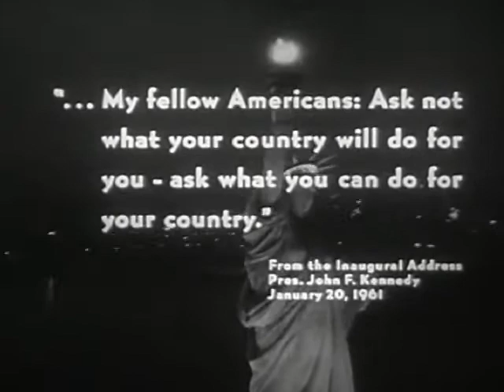The Challenge of ideas, Part 2 1961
John Wayne, Edward R. Murrow and others discuss the ideological battle between U.S. and Soviet Union.